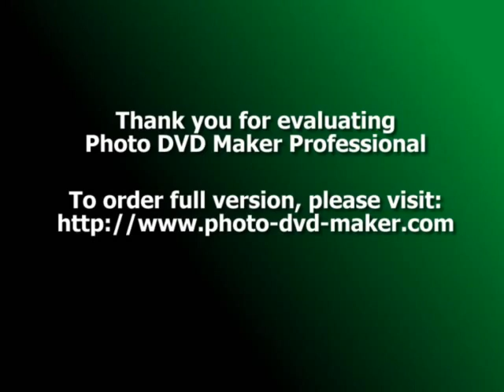Кабул Магадан Голубые Береты